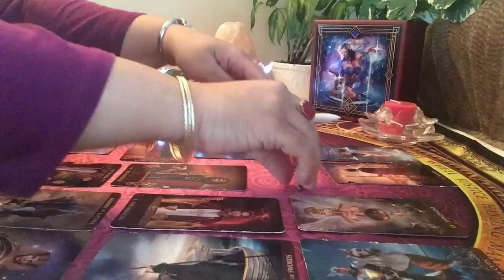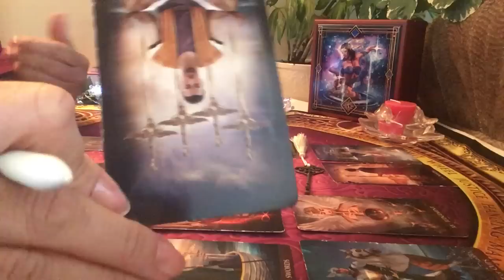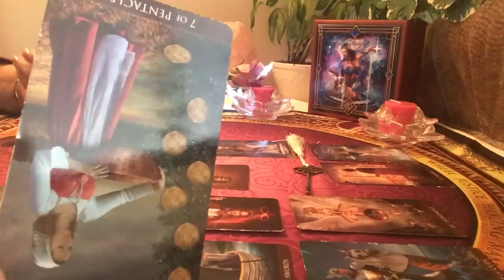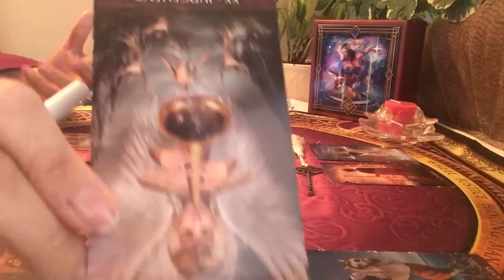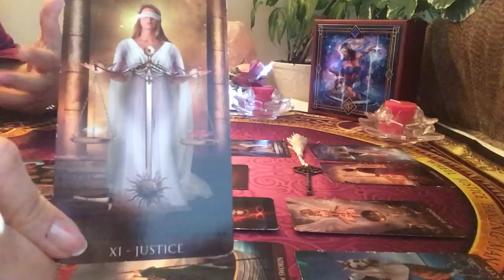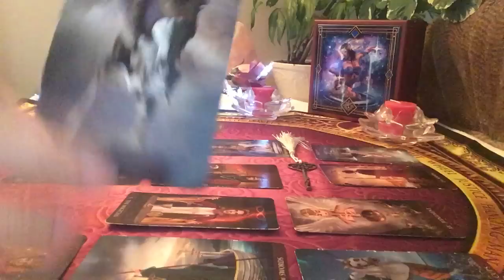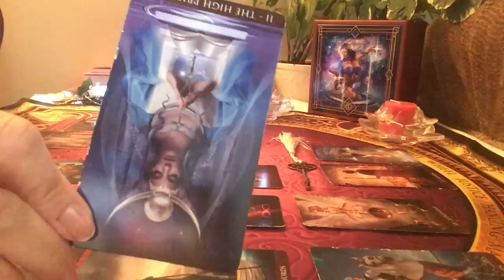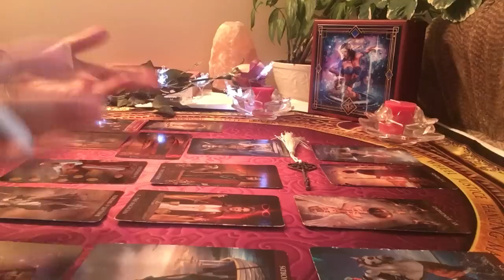Scorpion Énergies sentimentales du mois de mars 2019